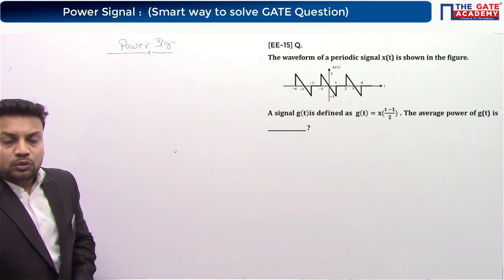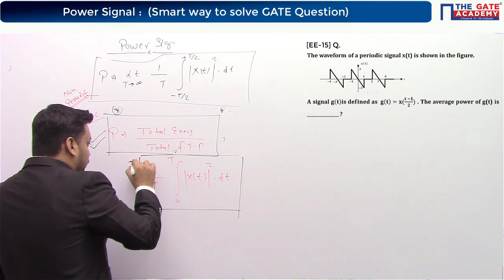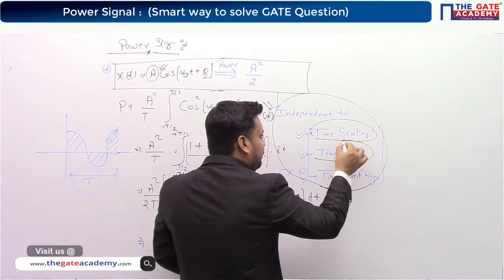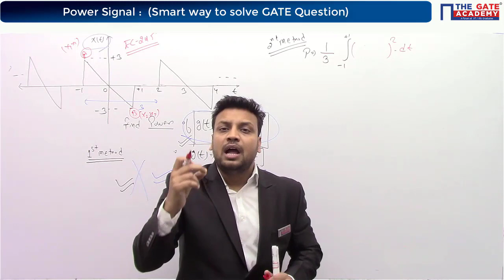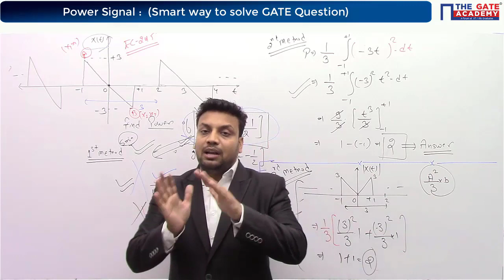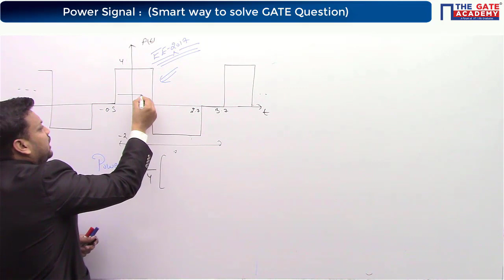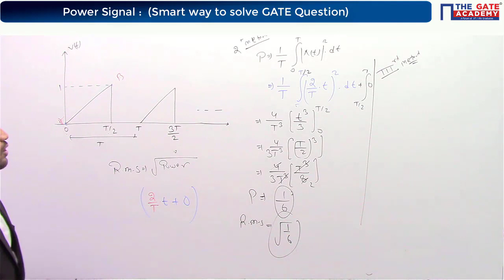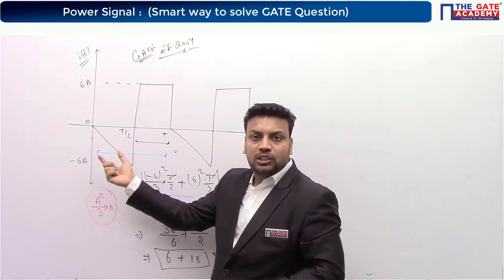Power Signal in Signals & Systems | GATE Exam Questions for Electronics & Electrical Engineering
Watch the video to learn the Smart Tips and Tricks to Solve the GATE Exam Questions on Power Signals from Signal & Systems for Electronics (ECE) and Electrical (EE) Engineering Students.
This video covers the concept of “Power Signals” with best exam hacks. It covers multiple methods to solve GATE question & also covers a smart approach to solve GATE Question by using short tricks.
Power Signals has a finite power, 0 is less than P is less than ∞. A power signal is not limited in time. It always exists from beginning to end and it never ends.
For example, a sine wave in infinite length is the power signal. The power of an energy signal is 0, because of dividing finite energy by infinite time (or length).

The main intention of GATE is to pick the aspiring, righteous and motivated candidates for PG programs in engineering for the national level.
Prepare with India’s Best GATE Coaching Institute “THE GATE ACADEMY”, and Crack GATE Exam with Top Rank.
THE GATE ACADEMY is founded by alumni of IISc (Indian Institute of Science) and IITs (Indian Institute of Technology). THE GATE ACADEMY is the largest organization in the field of GATE Coaching, with a presence in more than 50 cities and has trained more than 1, 80,000 students since inception.
We provide the best preparation material with GATE Lectures, GATE Books, GATE Online Mock Tests and more, to each and every student to attain the best of their skills and create a desire to Crack GATE Exam with Top All India Rank.
Doubt Solving Groups
Playlists for FREE GATE Video Lectures for Mechanical  Engineering, Electrical Engineering, Electronics and Communication, Civil Engineering, and Computer Science Engineering:
1. GATE Preparation Lectures - ME
2. GATE Preparation Questions - ME
3. GATE Preparation Lectures - CE
4. GATE Preparation Questions - CE
5. GATE Preparation Lectures - ECE
6. GATE Preparation Questions - ECE
7. GATE Preparation Lectures - IN
8. GATE Preparation Questions - IN
9. GATE Preparation Lectures - EE
10. GATE Preparation Questions - EE
11. GATE Preparation Lectures - CS&IT
Website & Social Media Handles
signal and system lecture for gate ece and ee
energy and power signals examples/ problems
energy and power signals in signals and systems for GATE
energy and power signals solved examples
energy and power signals solved problems
energy and power signals notes